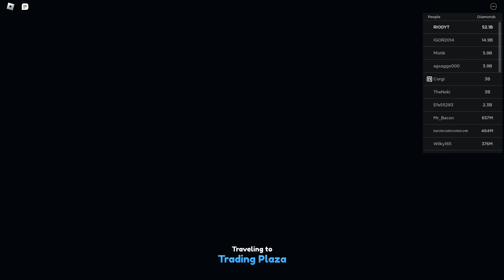NEW RAINBOW LUCKY BLOCK UPDATE IS HERE! In Pet Simulator X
Lets reach 100K Subscribers! So I can get my own star code ⭐